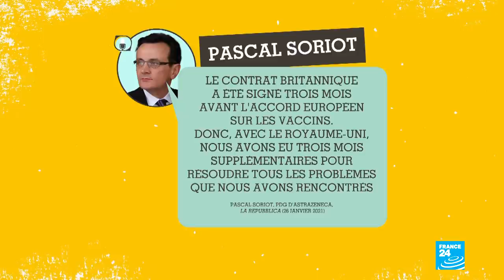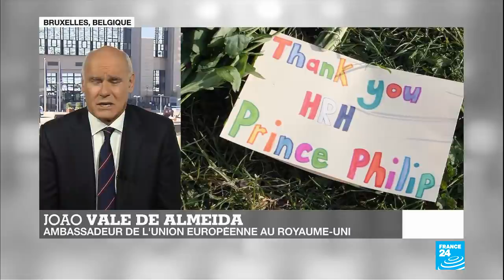Joao Vale de Almeida : “Le Brexit a créé des problèmes en Irlande du Nord, pas le Protocole”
João Vale de Almeida est l’un des diplomates européens les plus aguerris. Après avoir été ambassadeur de l'Union européenne auprès des Nations unies, il s’est vu confier la charge unique de prendre soin de la relation entre l’UE et le Royaume-Uni. Alors que Boris Johnson lui refuse encore le titre d’ambassadeur, il affirme qu’il ne s’agit que d’un “problème technique qui sera réglé dans les semaines à venir” et souhaite se “concentrer” sur sa fonction “de faire marcher cette relation très importante entre le Royaume-Uni et l’Union européenne” car “il y a beaucoup à faire”.